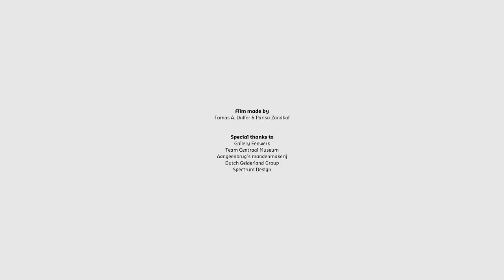Tribute to Visser at Gallery Eenwerk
The start of the Tribute our Visser project at Gallery Eenwerk. To honour Martin Vissers contribution to design history, Jan des Bouvrie, Richard Hutten, Carolina Wilcke & Reinier Bosch, Piet Hein Eek, Kiki van Eijk, Marcel Wanders and Sabine Marcelis pay tribute to his work.